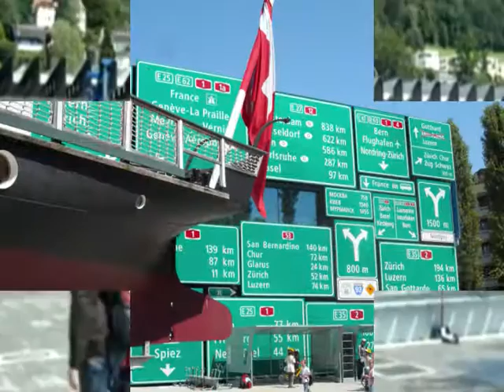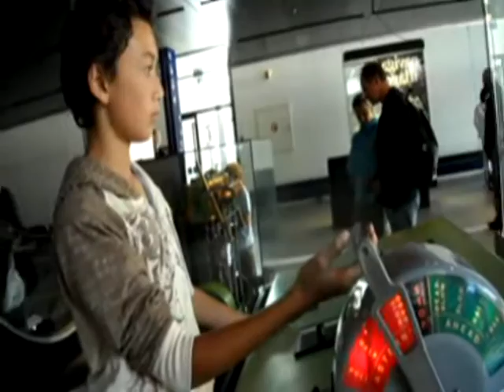SWISS TRANSPORTATION MUSEUM PART 3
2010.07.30 Lucerne Switzerland (VERKEHRSHAUS MUSEUM). Transportation has always been an important industry in Switzerland, which sits at the Alpine crossroads of Europe. So it shouldn't be surprising that the Schweizerisches Verkehrsmuseum Luzern is among the best of its kind anywhere--as well as being one of the most popular museums in this country of 6 million train, bus, and boat passengers. The transportation museum is on Lucerne's lakefront, beyond the Kursaal (casino) and the grand hotels that dot the tree-lined promenade. The complex has grown over the years, and its major exhibition halls include: Railways. Examples of steam and electric locomotives and railroad cars from different parts of Switzerland over the last 150 years, displayed on more than a kilometer of track. A model railroad shows trains working the Gotthard Pass. Road transportation. Automobiles, engines, horse-drawn coaches, bicycles, and the development of automotive transport in Switzerland. Postal services. A mail-sorting center, an old postal coach, and a large stamp collection. Telecommunications. Telephones, radio, and television, including a TV studio and an amateur radio station. Air and space travel. Antique and modern airplanes (the oldest being a Dufaux biplane from 1910), plus helicopters, Mercury and Gemini space capsules, and an Apollo space suit that was worn on the moon. Shipping. Lake steamers dating back to 1813, model boats, harbor dioramas, and more. Cable railways. Cabins from aerial cableways and working models. Tourism. Displays show the development of the Swiss tourist industry. Swissorama. A 20-minute movie tour of Switzerland on a 360° screen. Planetarium. Lie back and see the stars while your headphones deliver the lecture in English, German, French, or Italian. IMAX Theater. A recent addition, featuring big-budget educational films on a huge screen.